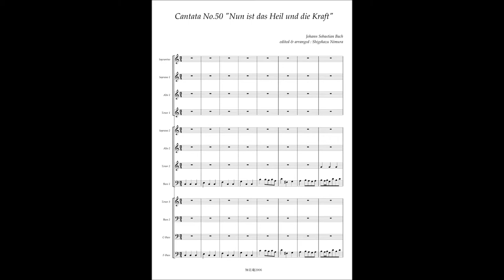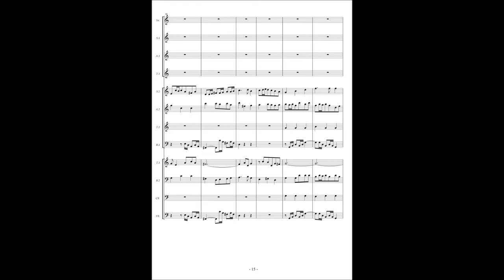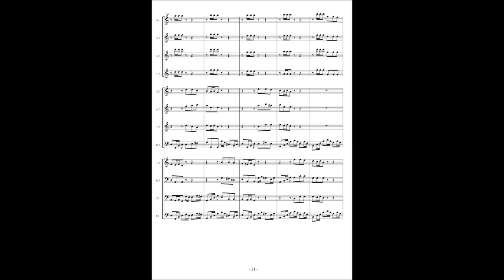Johann Sebastian Bach, Cantata No 50 "Nun ist das Heil und die Kraft"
Johann Sebastian Bach, Cantata No.50 "Nun ist das Heil und die Kraft" BWV 50